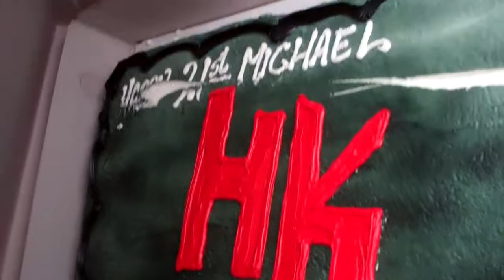2012 21st Bday cake!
Just a quick over view of the design I had custom made for NRA youth day...